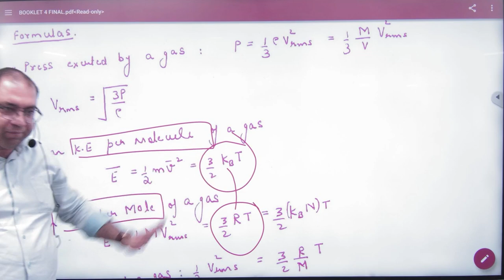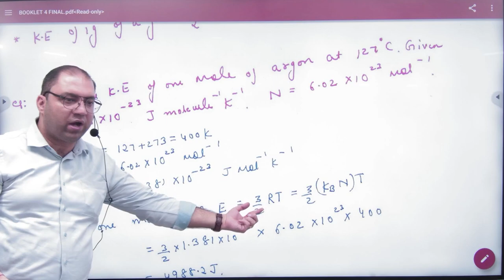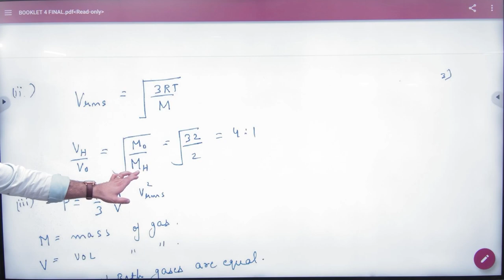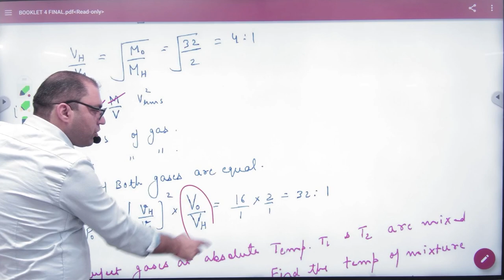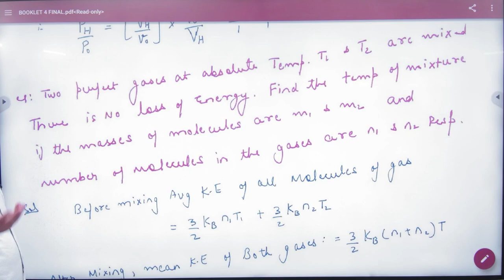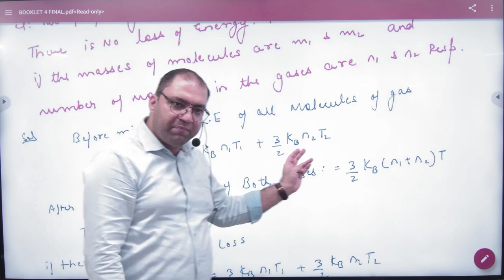7 Numericals based on Average Pressure